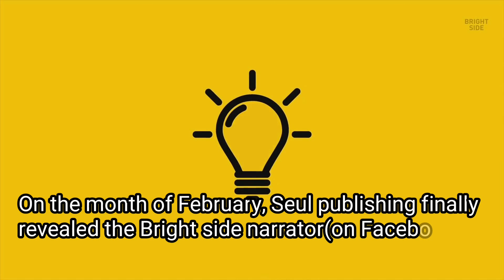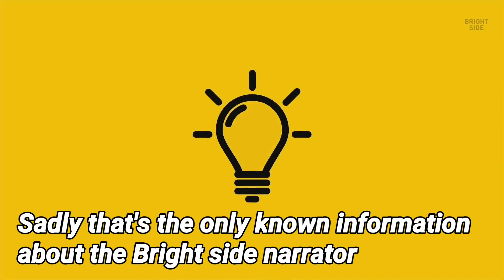Bright Side Face Reveal | Bright Side narrator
*No Copyright infrigment intended* Bright Side is a channel owned by a company named the Soul Publishing(Sorry it's NOT Seul publishing).As of June 2020,Bright side has over 6.6Billon views,it is also the top 36th youtube channel with over 35Millon subscribers. This video shows the face reveal of the Bright side narrator done by Soul publishing on Facebook.

The face reveal: 00:30

His name: 1:00

00:00 - Intro
00:30 - Face reveal